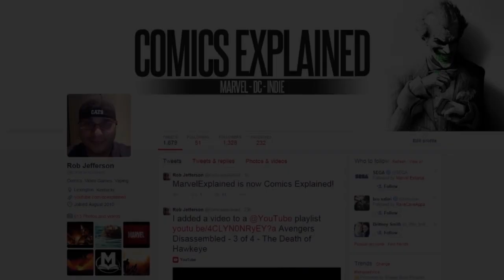Marvel Comics: Unbeatable Squirrel Girl Explained